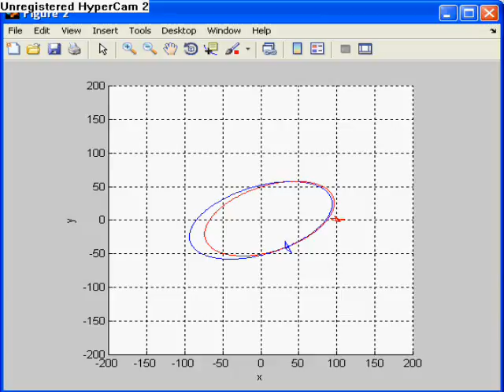Aerial Recovery Orbit Estimation Daniel 2009